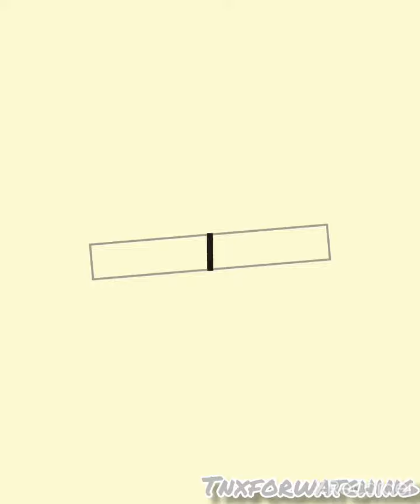Beginner Tennis Lesson 2021